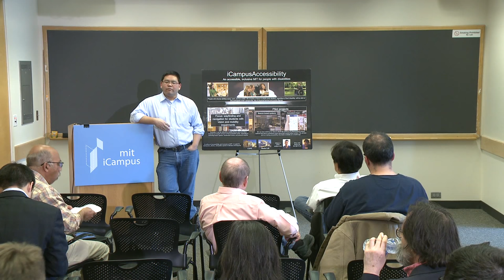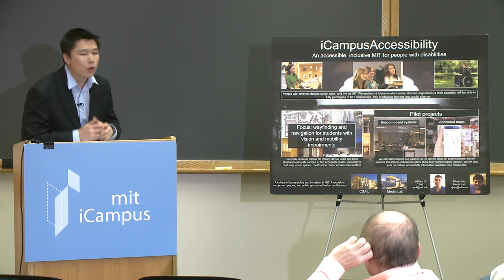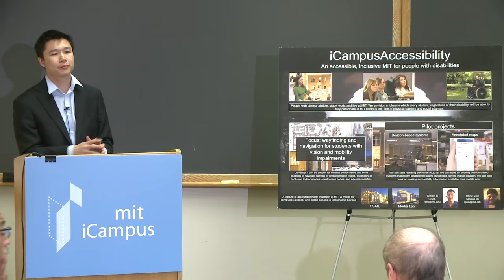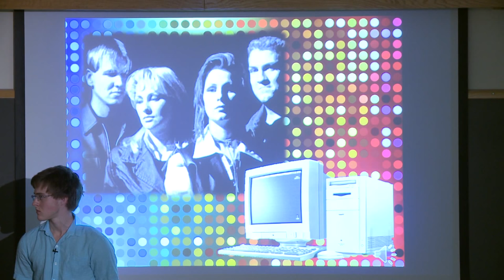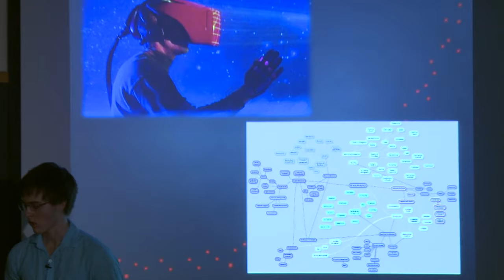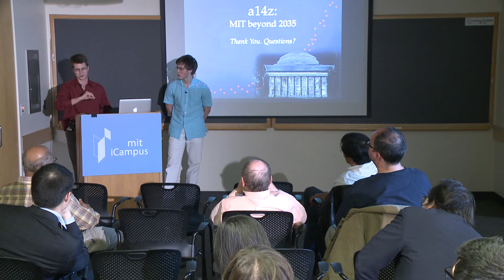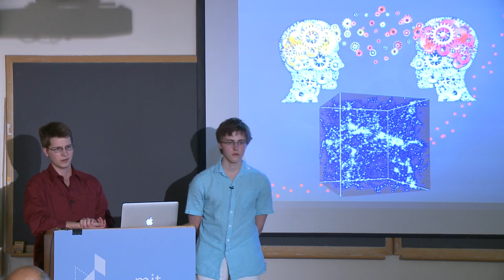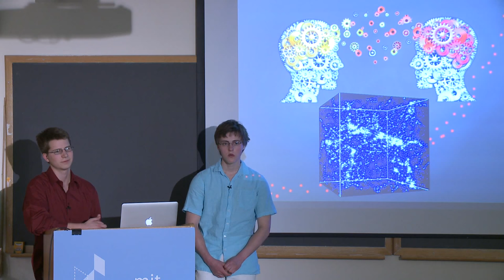2015 iCampus Prize Finalists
2015 iCampus Prize final round presentations from April 16, 2015